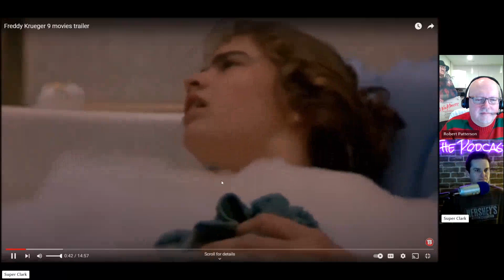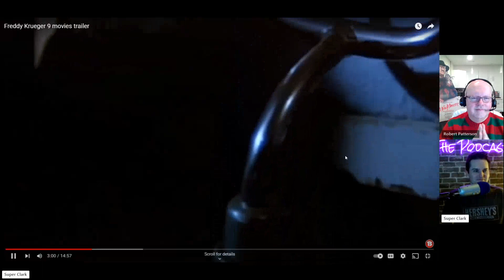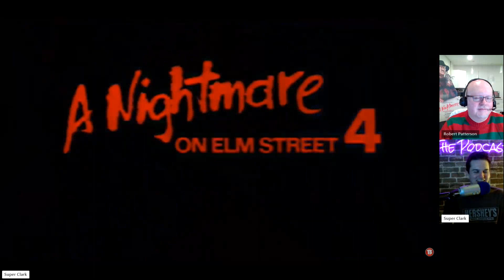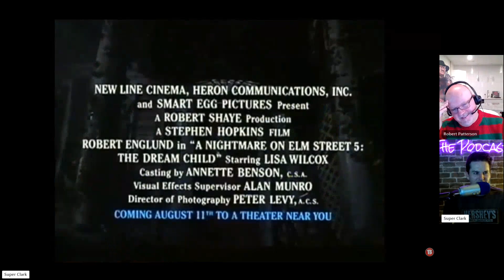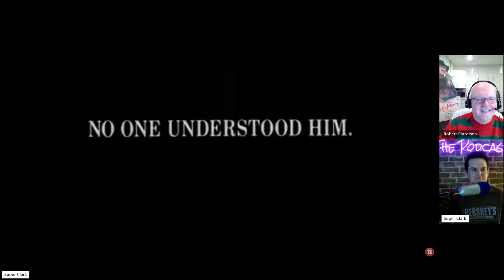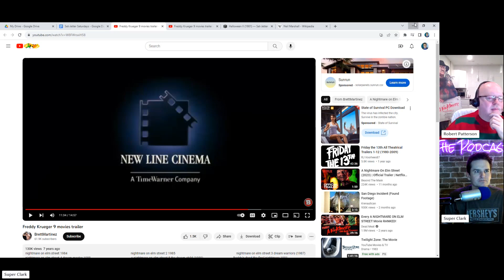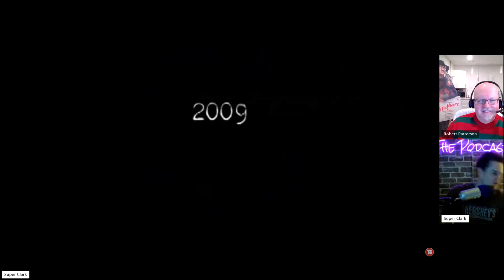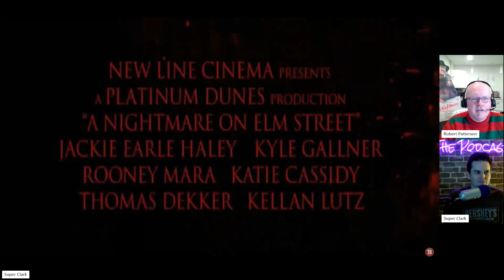A Nightmare on Elm Street Trailer Lookbacks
Clark The Shark and Robert Patterson watch all of the trailers from the A Nightmare on Elm Street franchise and discuss.

A Nightmare on Elm Street is an American supernatural slasher-horror media franchise consisting of nine films, a television series, novels, comic books, and various other media. The franchise began with the film A Nightmare on Elm Street (1984), written and directed by Wes Craven.